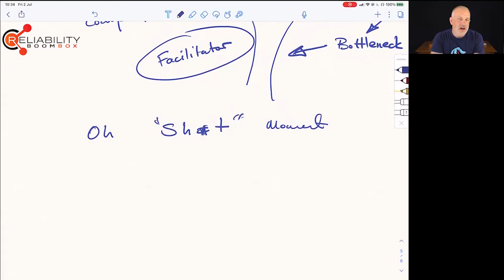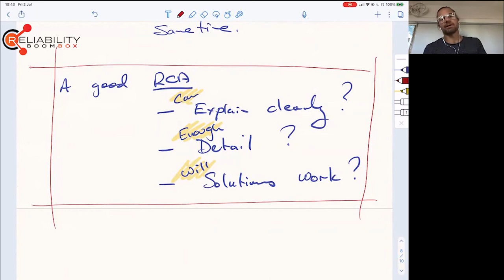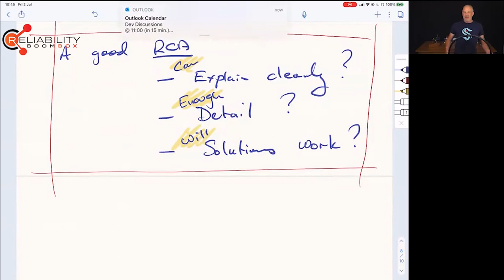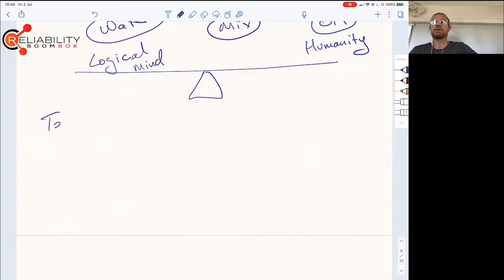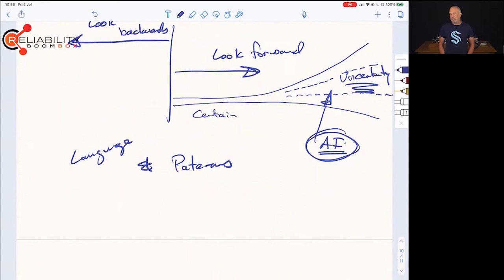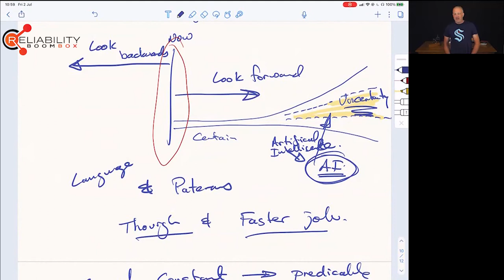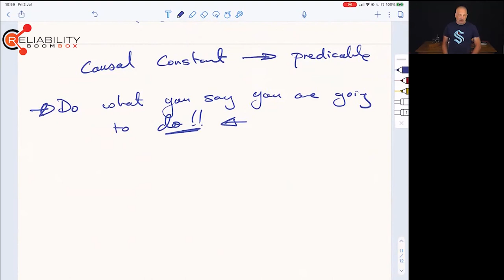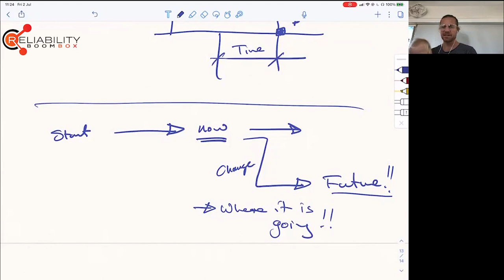Conversation on Structured Problem Solving with Brian Hughes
Hello Engineers,

Welcome again to another brand new episode of Reliability BoomBox. Today we have a very special guest Brian Hughes. He is the Sr. Vice Precedent & Co-founder of Sologic, LLC.

Today we are going to have a conversation on Structured Problem Solving with Brian Hughes. Also, we will know why Sologic was founded, which kind of problem is solving & how.